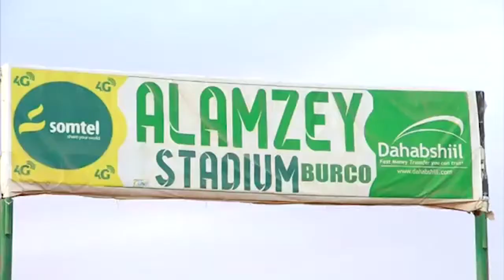DAAWO QODOBADA WARARKA STAR TV IYO XAMSE JAMAC XUSEEN